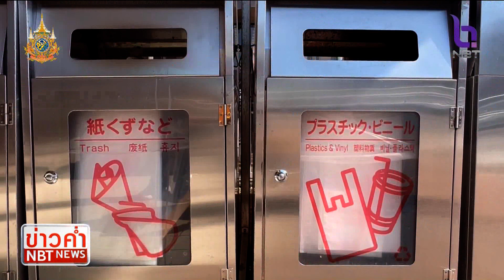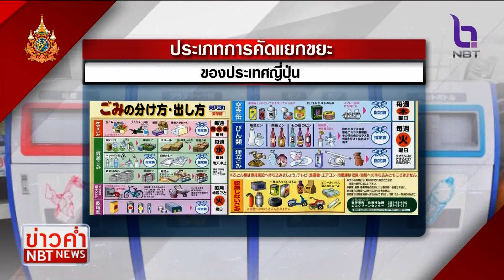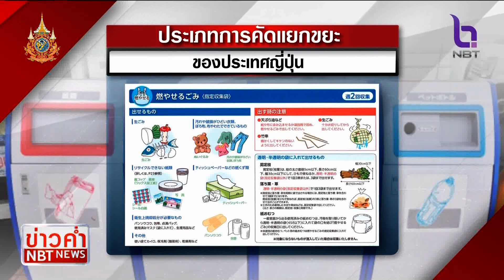รายงานพิเศษ ปลูกฝังแนวคิดจัดการขยะสไตล์ญี่ปุ่น ข่าวค่ำ วันที่ 16 เมษายน 2567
การปลูกฝังจิตสำนึก คัดแยกขยะของประเทศญี่ปุ่น ที่มีมายาวนาน ทำให้ปัจจุบัน ประเทศนี้มีการบริหารจัดการขยะอย่างมีประสิทธิภาพ  ภาพจำของนักท่องเที่ยวที่มีต่อประเทศญี่ปุ่น คือความสวยงาม สะอาด และหาถังขยะในพื้นที่สาธารณะได้ยาก ติดตามจากรายงาน